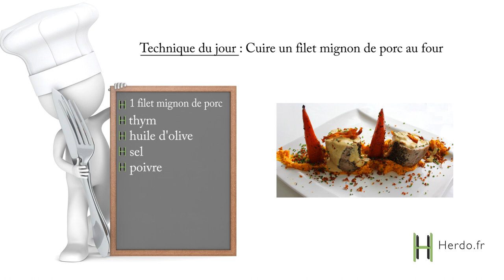Filet mignon de porc à la moutarde et aux carottes : Episode 1/7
Technique du jour : Cuire un filet mignon de porc au four

Pour cuire un filet mignon de porc au four, commencez par arroser le filet avec un filet d'huile d'olive. Assaisonnez ensuite avec du sel, du poivre et du thym. Enfournez pendant 45 minutes à 180 degrés. A mi-cuisson (20 minutes), retournez le filet mignon de porc afin de le colorer sur les deux faces. Conservez le jus de cuisson, il sera utiliser pour réaliser une sauce à la moutarde.